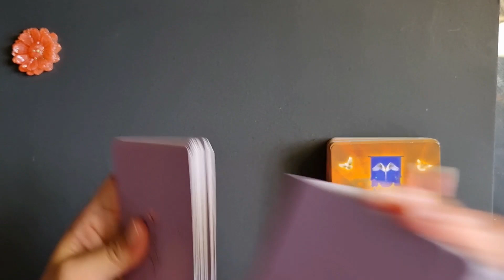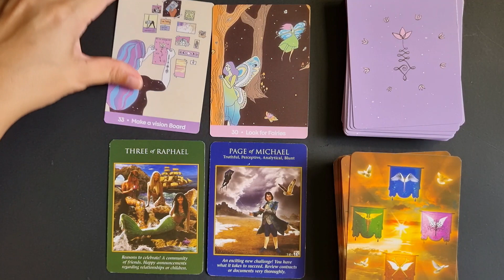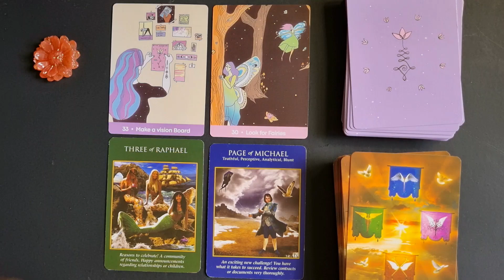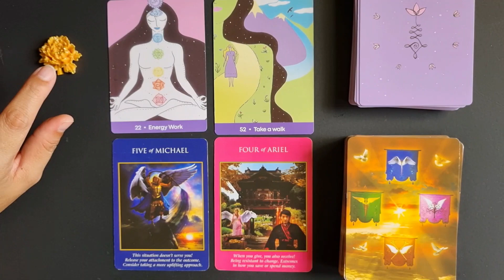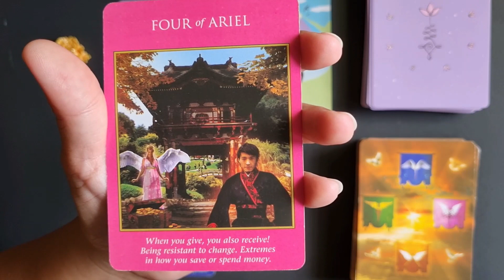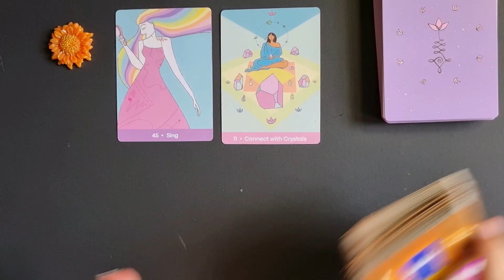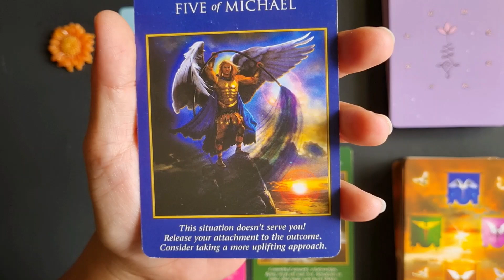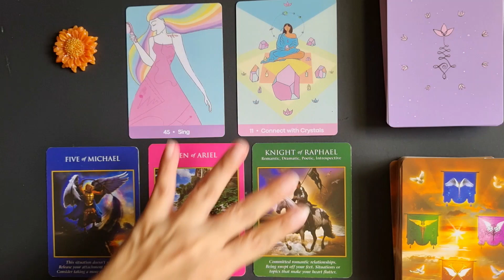Here's A Short Quick Tarot Read *** w/c 26 June *** Timeless Pick A Card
This is an energy reading for the week commencing 26 June 2023. However, if you've come upon this video at any other time, it may mean you are meant to receive some messages from your pile nonetheless.  Be open and take onboard what resonates with you.

I am trying out a new structure of reading to produce shorter videos for you especially on Mondays for your Week Peek! I know Mondays can be terribly busy times and all you need is a quick look into what is in store for you. So I want to give you easy to consume and quick messages just to get you on your way. Hope you like it!

Pick your pile 00:00
Pile 1 - Flower 1  01:57
Pile 2 - Flower 2 (Peony)  07:26
Pile 3 - Flower 3 (Sunflower)  14:11